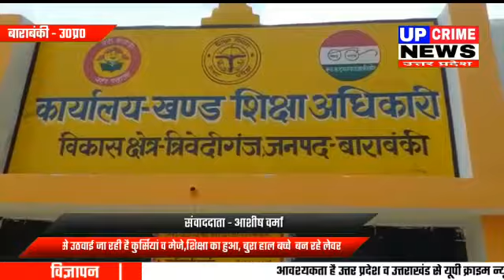बाराबंकी-बच्चों से उठवाई जा रही है कुर्सियां व मेजे,शिक्षा का हुआ, बुरा हाल बच्चे-UP CRIME NEWS